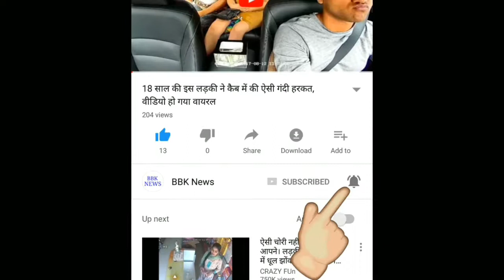सावंत ने सलमान खान पर किया बड़ा खुलासा | सलमान खान की जेल के बाद | SALMAN KHAN IN JAIL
सलमान खान की जेल के बाद राखी सावंत ने सलमान खान पर किया बड़ा खुलासा | SALMAN KHAN IN JAIL